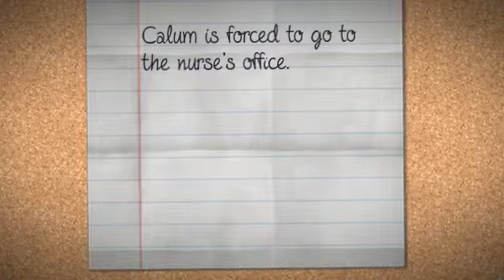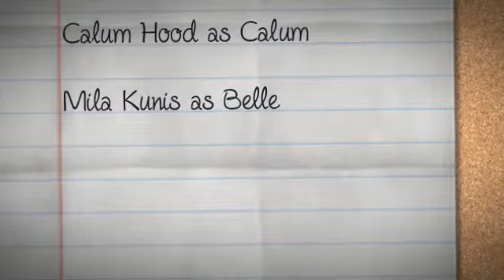Bandages(A Wattpad Trailer)